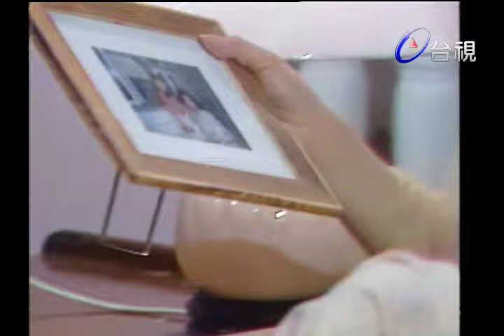天才房東妙房客 第 19 集